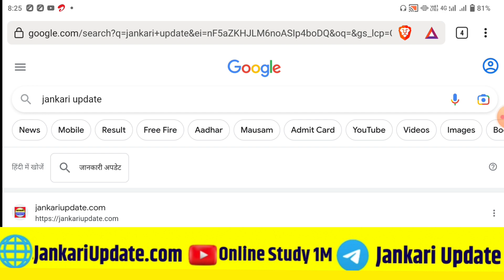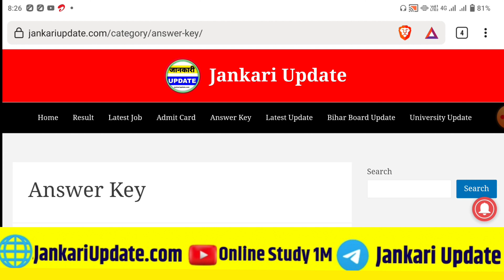NEET Answer key 2023।। NEET UG Answer key kab Aayega।। NEET Answer key download kaise karen 2023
Your Queries 👇

neet answer key kaise download kare
neet answer key 2022 kaise download kare
neet answer key kaise dekhe
neet omr sheet kaise download kare